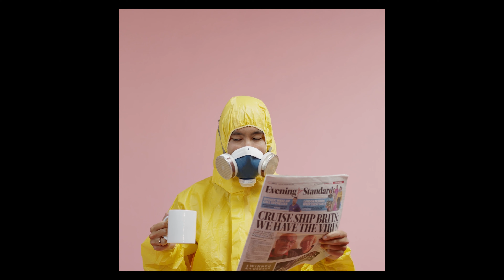Soularflair - Fear Is The Mindkiller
Here's Soularflair and the video for his brand new song Fear Is The Mindkiller.

This video clip has been licensed to YouTube by DJ Central TV, Blue Pie Records and Blue Pie Publishing USA ( ASCAP | APRA ).